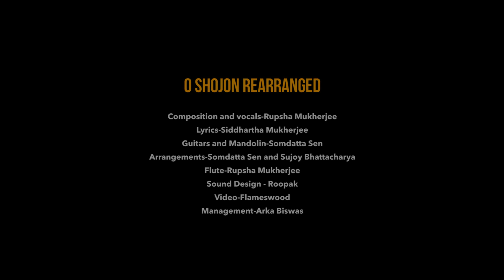O Shojon | ও স্বজন | Rupsha | Folk Studio | Bangla New Song 2019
Song : O Shojon ( Rearranged Version  )
Singer : Rupsha
Lyrics : Siddhartha Mukherjee
Composition and Music direction : Rupsha
Film : Love Cafe
Guitars : Somdatta Sen
Arrangements : Somdatta Sen and Sujoy Bhattacharya
Sound : Roopak
Video : Flameswood
Management : Arka Biswas
Special regards : Runa Chowdhury, Darshit Raval
Label : Folk Studio Bangla
Original song rights zee bangla originals and zee 5